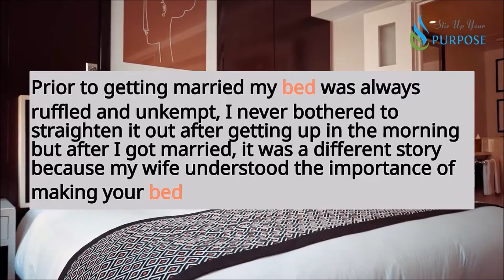Want to Change the World? | Start off by Making Your Bed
There is something about a well-made bed; it gives that feeling of orderliness, and calmness.